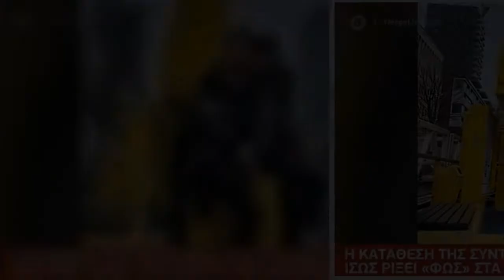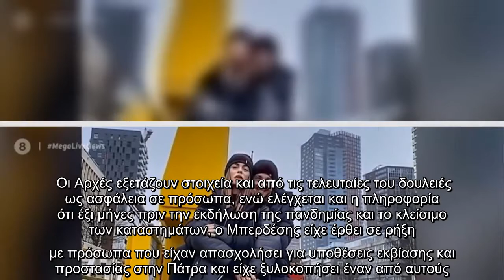29 συμβόλαια θανάτου μετρούν οι αστυνομικοί από την Άνοιξη του 2017, με τελευταίο την εν ψυχρώ εκτέλ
29 συμβόλαια θανάτου μετρούν οι αστυνομικοί από την Άνοιξη του 2017, με τελευταίο την εν ψυχρώ εκτέλεση του 39χρονου Τάσου Μπερδέση στη Βάρη.